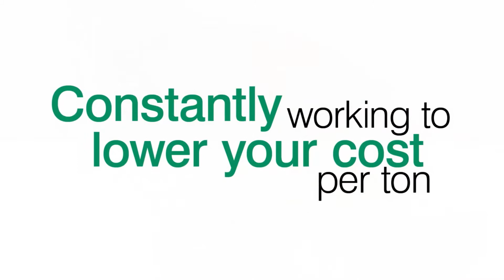Multotec Dewatering Screens (Mandarin)